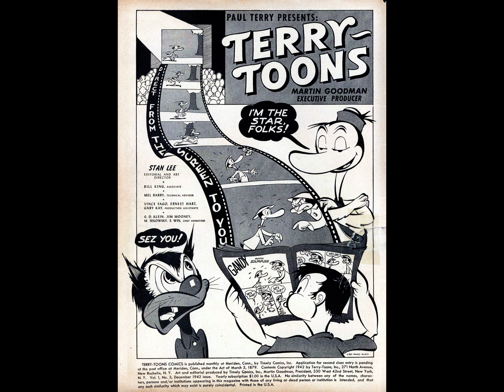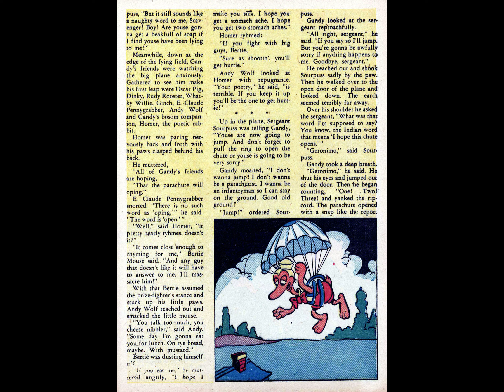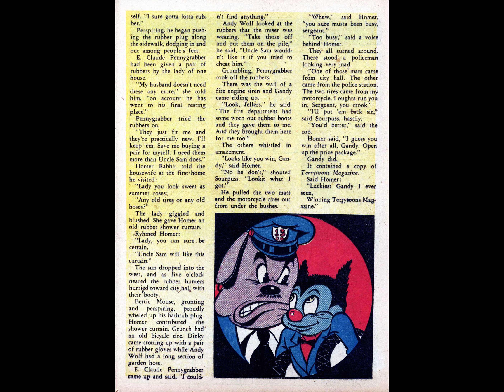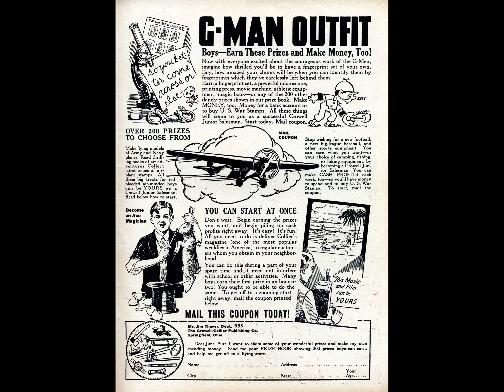Terry Toons 003 comic book